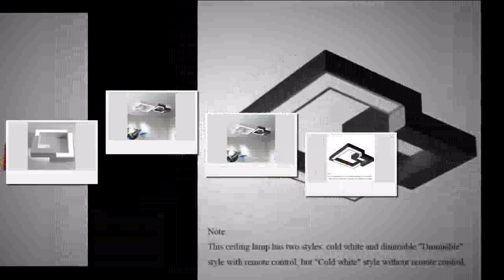Best ceiling lights with remote control, Modern ceiling lamp iron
Product On Aliexpress

Brand Name:WGNUUCItem Type:Ceiling LightsPower Source:ACLighting Area:10-15square metersApplication:Foyer,Bed Room,Study,Kitchen,Dining RoomFinish:Brushed NickelMaterial:AcrylIs Dimmable:YesVoltage:220VLight Source:LED BulbsModel Number:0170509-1Certification:CCC